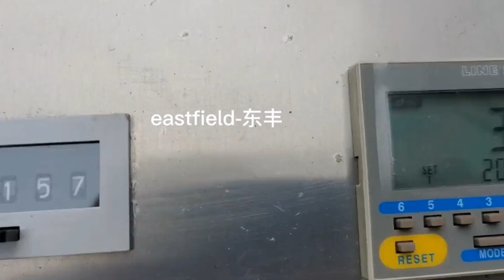small foam bun horizontal cutting machine lv 0 20231121154118